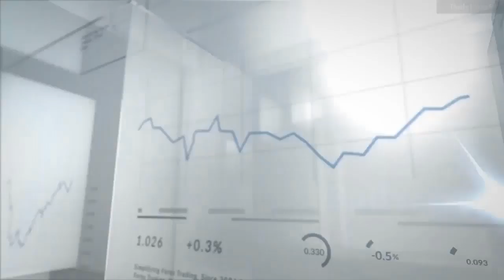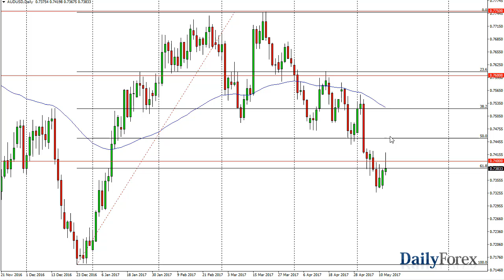USD/JPY and AUD/USD Forecast May 15, 2017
The US dollar fell against the Japanese yen on Friday, breaking through the 113.50 level. This was in reaction to less than stellar economics numbers coming out of America, and this signifies that we may get a bit of a pullback. The weekly chart shows a shooting star, so it suggests that the pullback is needed, and I think we will then go looking for the 112 level. That’s an area that should be supportive, so I think short-term traders will get the opportunity to sell, but I believe that in the next session or so the buyers will return. Remember, this pair tends to be reactive to the stock markets, especially the S&P 500 which looks like it might have a bit of bullish pressure built in.